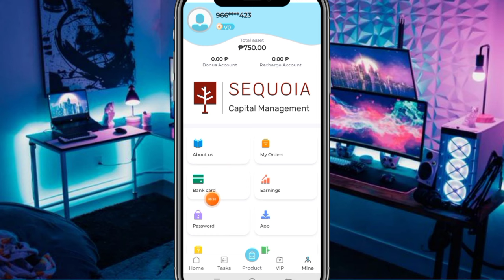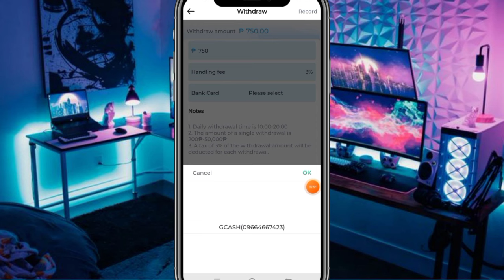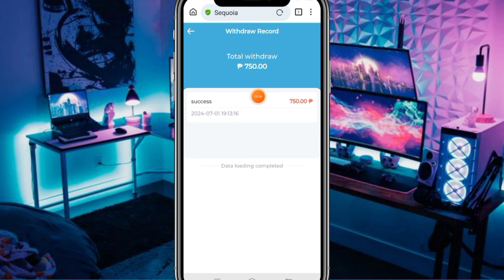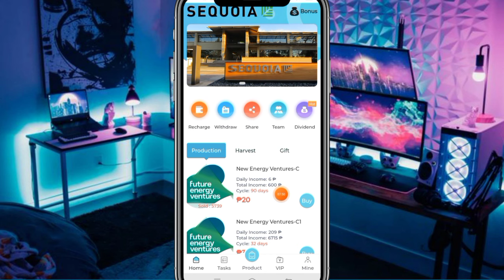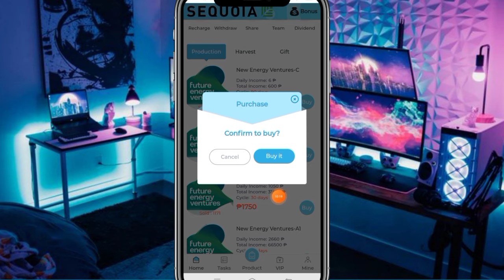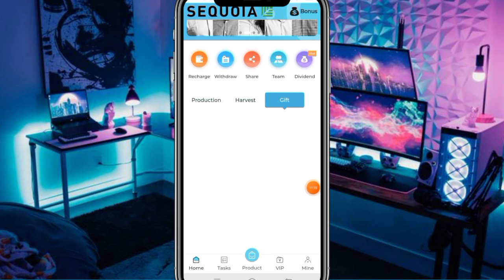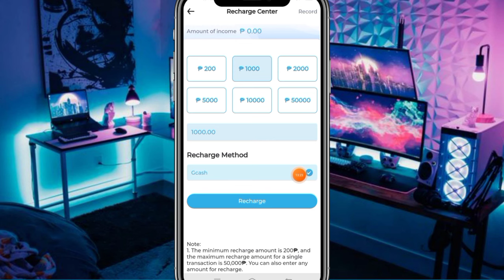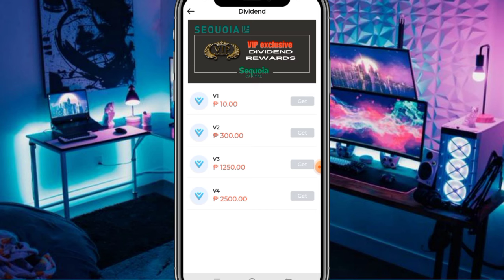₱750 Agad Kinita Ko Sa New Website Nato | Payout Direct Gcash | Kahit Tulog Kumita Ng Pera Araw-Araw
PAANO KUMITA NG PERA ONLINE GAMIT LANG ANG CELLPHONE NA MAY INTERNET WIFI OR DATA CONNECTION. KUMITA NG PERA KAHIT NASA LOOB LANG NG BAHAY.

Website mentioned in the video

Registration link

HELPFUL TUTORIALS

Related Tagged

im2015 hacks
im2015 legit
Im2015 app
Im 2015 tricks
coin crush app
coin crush tricks
kcpay.io
KCP Token
Free airdrops
bitget app
bitget crypto trading platform
bitcoin halving news
bitrue legit
bitrue trading platform
bitrue Tagalog tutorial
tirlu reviews
tirlu legit
tirlu proof payout
listen music earn money
scratch and earn
puzzle block
brick game app
x world app
x world legit
x world proof payout
x world how to earn
drag earn money
tap and earn
tap tap earn money
solve math
basic math
earn money solving math
bitcoin investment
usdt investment
cryptocurrency
lovelyplants app
lovely plants proof of payout
lovelyplants
digiwards
easycash
coinsph wallet
new tokens
trx mining
usdt mining
free gcash
free bitcoin
cryptocurrency
how to make money online
free airdrop
Bitcoin faucets
coinsph tutorial
binance Tutorial
gcash money
investment websites
how to trade
forex trading
cryptocurrency trading
bitcoin today
cryptocurrency news
earning apps today